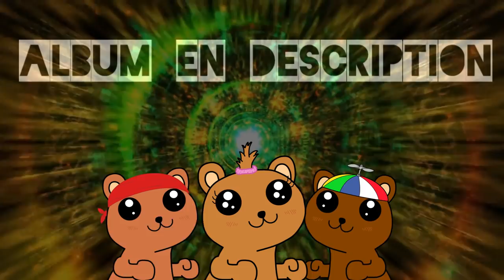5 DISNEY d'HORREUR qui vont te SURPRENDRE - GusGus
Album HéChouDit:
Réseau sociaux :
►Periscope : Les successeurs de disney
Pour nous soutenir :
Nous contactez :
►Skype : LesSuccesseurs
Remerciement :
/!\ IMPORTANT /!\